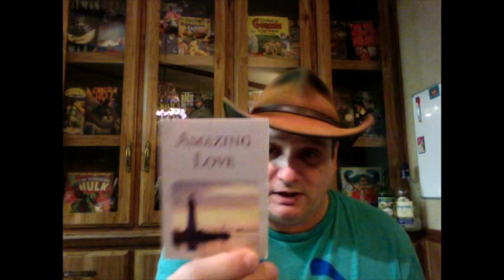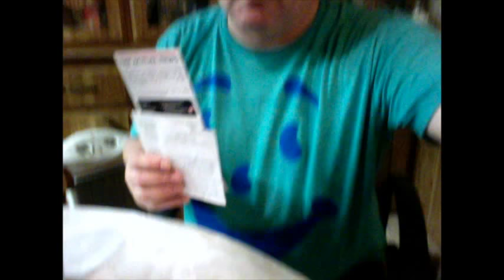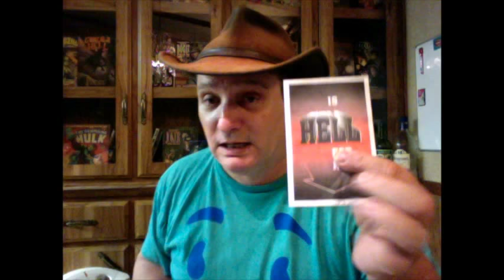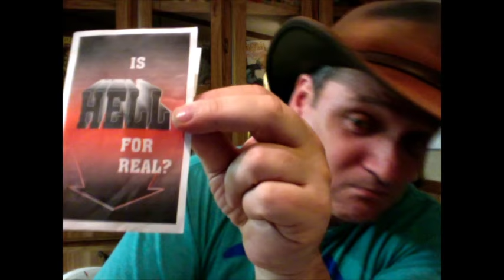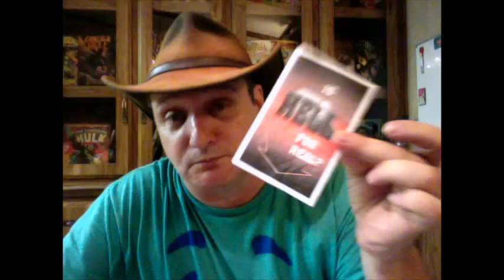"IS HELL FOR REAL?"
JESUS PEOPLE INFORMATION CENTER
4338 Third Avenue